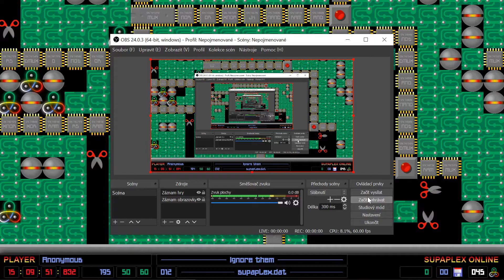SUPAPLEX online - LEVEL 12 - Supaplex: Original levels